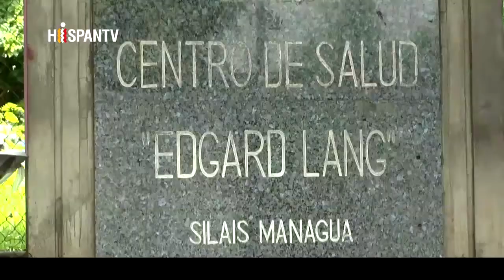Nicaragua aboga por mejorar atención de salud a sus ciudadanos. 14/Enero/2018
Nicaragua aboga por mejorar atención de salud a sus ciudadanos. 14 de Enenro de 2018.  Canal HispanTV.